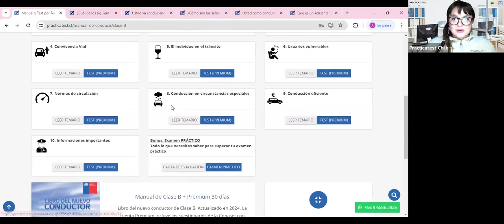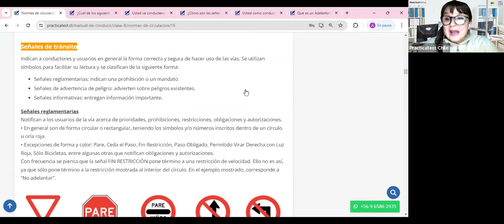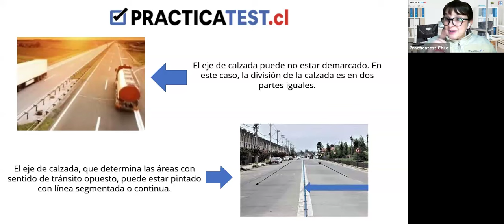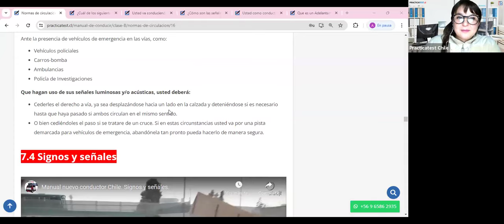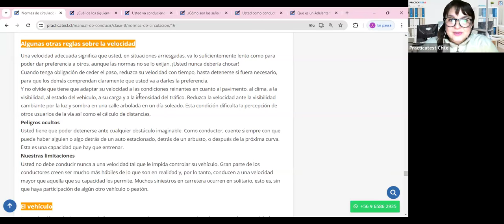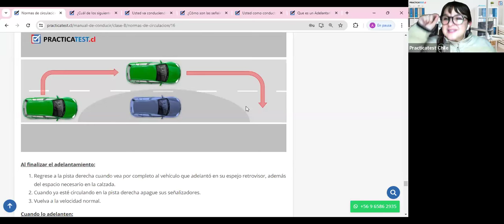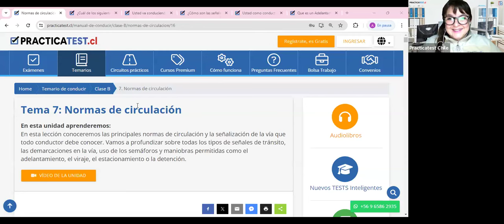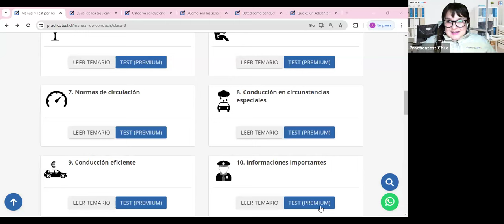"TODO lo que necesitas saber sobre el libro del nuevo conductor Clase B en CHILE 2024" - Sesión 415